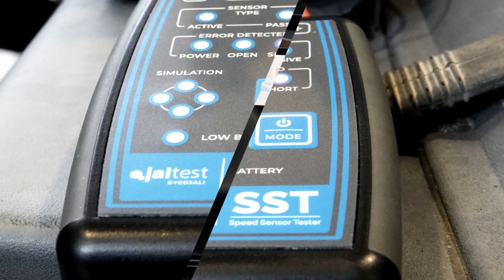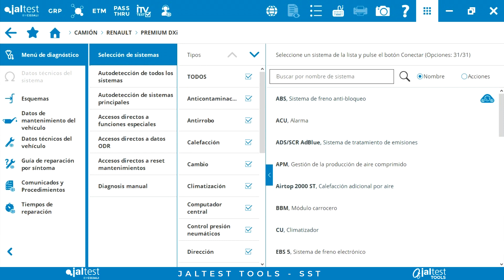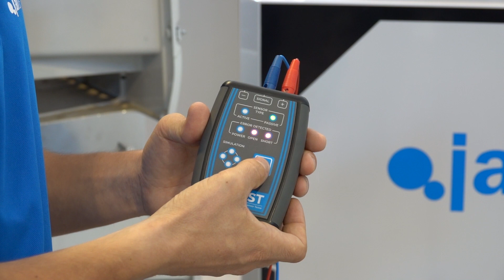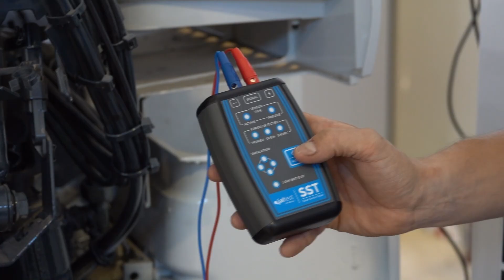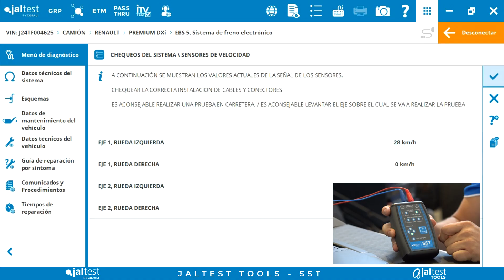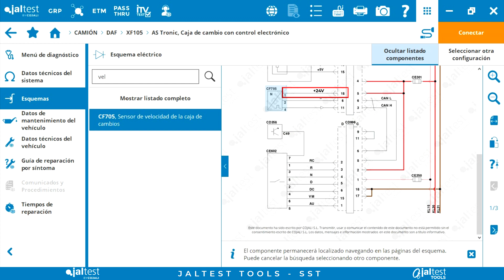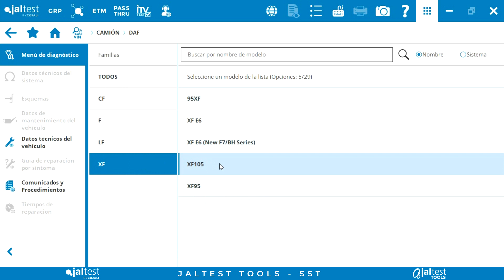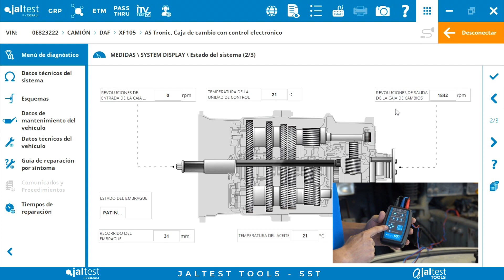JALTEST TOOLS | Guía de funcionamiento del Jaltest SST (Speed Sensor Tester)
Jaltest SST (Speed Sensor Tester) es el nuevo dispositivo de la gama de equipamiento para el taller, Jaltest Tools, diseñado para comprobar el correcto funcionamiento de sensores de velocidad activos y pasivos.

A través de un panel de iluminación de dispositivos LED, el usuario puede detectar fácilmente posibles errores sin necesidad de llevar a cabo pruebas más laboriosas y complejas.

Jaltest SST permite reducir considerablemente el tiempo que se invierte en comprobaciones y detección de averías, ya que asegura la detección del foco del problema, rápidamente.

En este video, os mostramos cómo llevar a cabo la comprobación de sensores inductivos y sensores de efecto Hall en un Renault Premium Dxi y en un DAF XF105, con Jaltest SST.